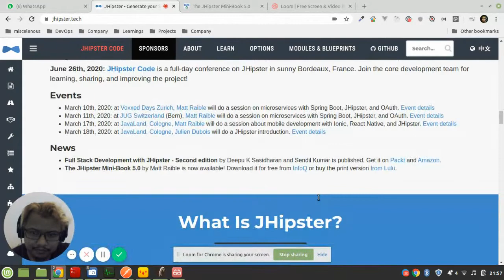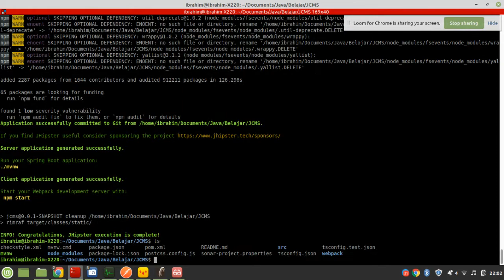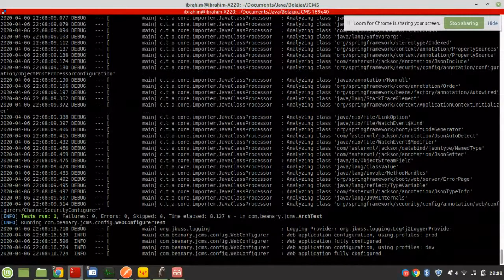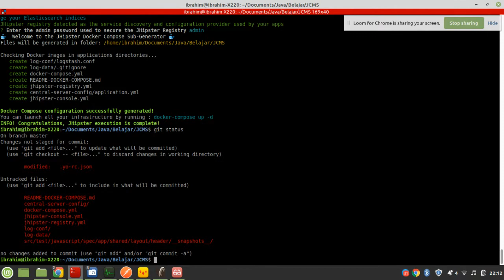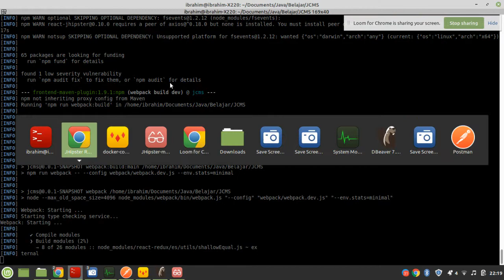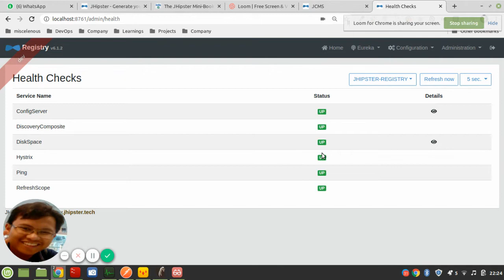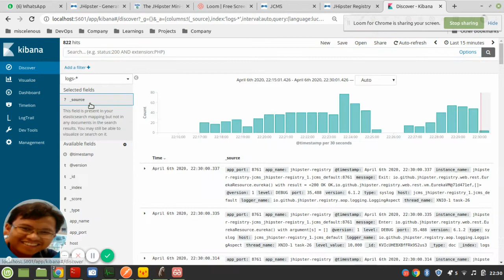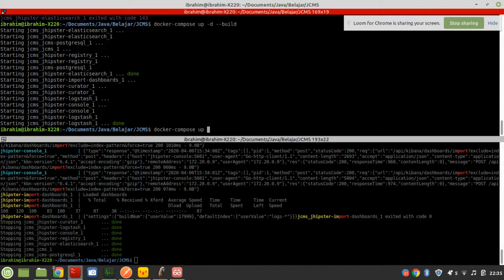JHipster Generate your Spring Boot + Angular React applications!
This is for my personal note purpose.
I put it here so I can check it in the future